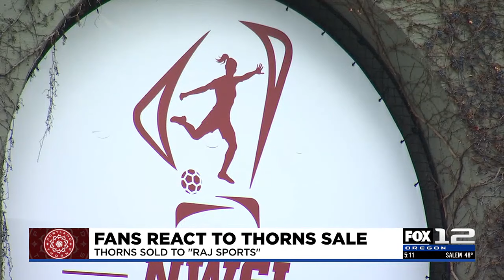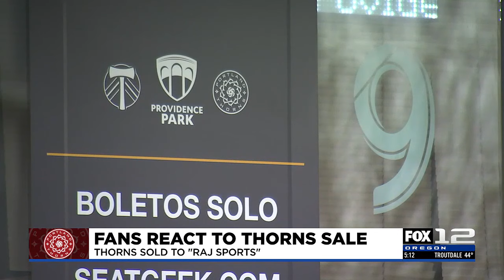Portland Thorns sold to California-based RAJ Sports